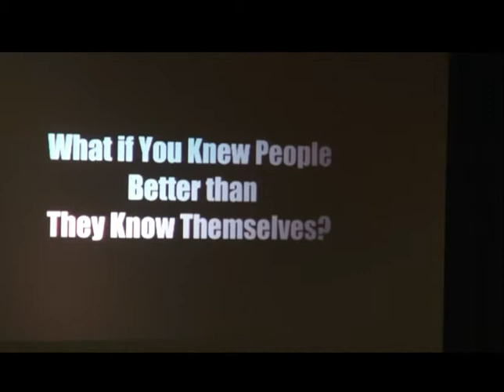Wedding MBA-Body Language Expert Traci Brown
Watch Body Language Expert Traci' Browns Body Language Confidential talk at the Wedding MBA in Vegas, October 2013.